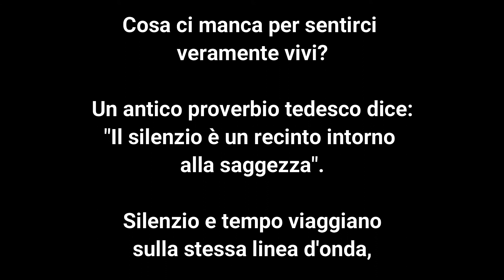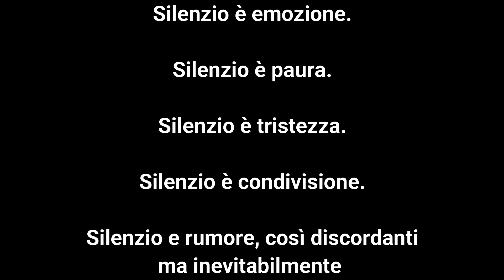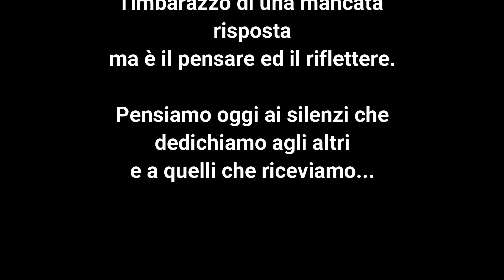Avvento giovane 8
Il silenzio, quanto ci manca, quanto ci fa innervosire.